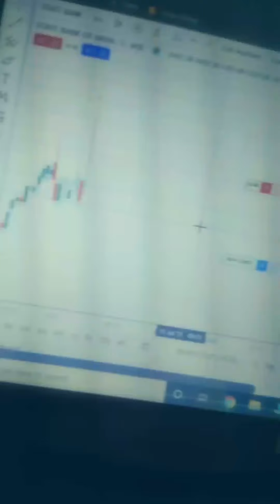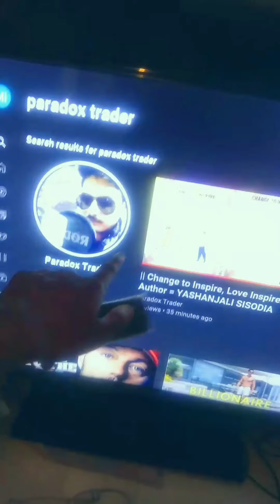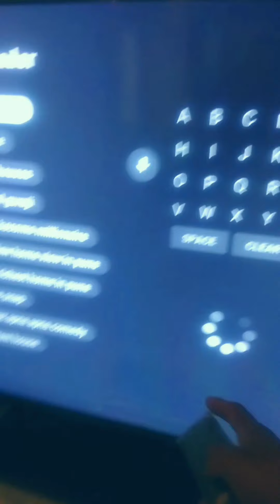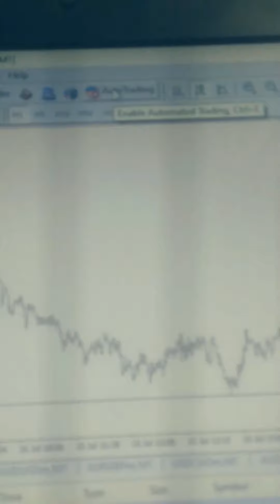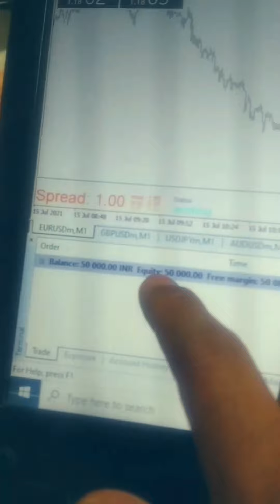Trade Done, Sponcership Video Release, Exam Given, Sunset, Original Vlog (15 July 2021)